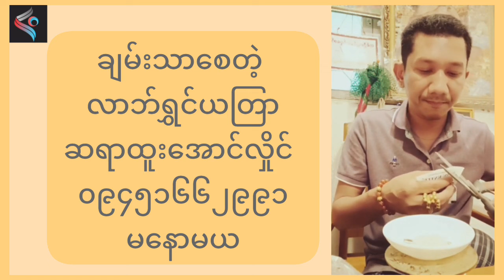ပြုလုပ်သူတိုင်း ချမ်းသာစေတဲ့ အနောက်တိုင်းယတြာ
ဆရာထူးးအောင်လှိုင် ချမ်းသာကြွယ်ဝစေတဲ့ အနောက်တိုင်းယတြာ